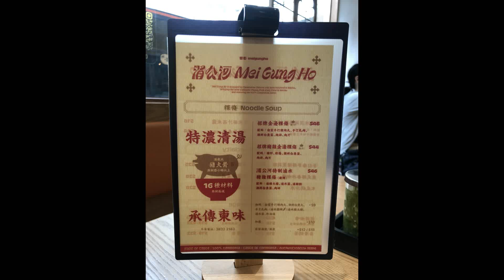20231015 湄公河 MeiGungHo 柬埔寨金邊粿條